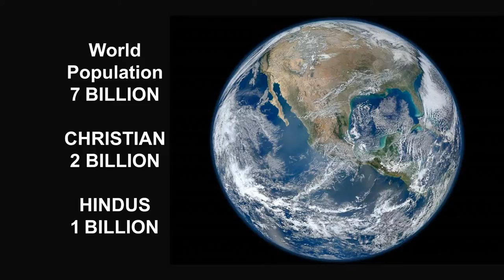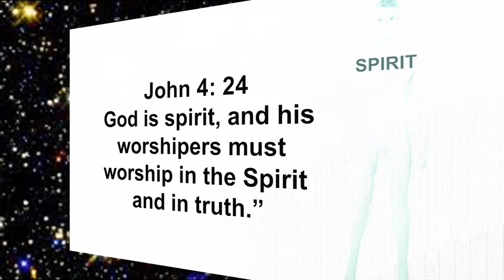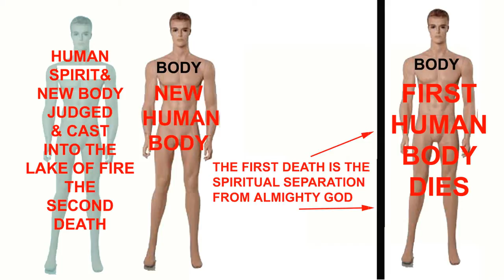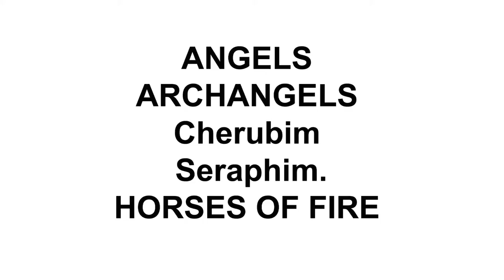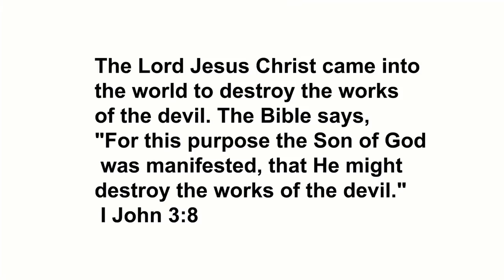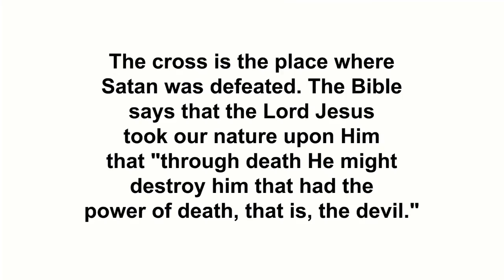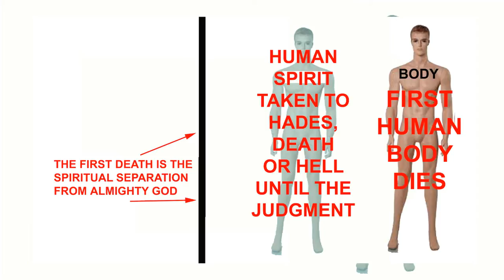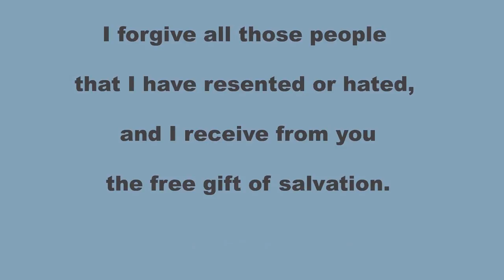HOW A HINDU CAN BECOME A CHRISTIAN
Hello Neighbor
As you know we each have roughly 7 billion neighbors on this same planet. The roughly 2 billion Christians know very little about Hinduism. And the roughly one billion Hindus in the world  knows very little about Christianity.
The purpose of this video is to summarize and explain the main concepts of Christianity without boring you to tears. So if you have questions during this presentation just give me  a call. The most important person in this video is you. Only you can compare what you know about Hinduism to what is presented about Christianity.
Let's start at the beginning. Within Eternity, before anything else existed, a Spirit, we call Almighty God existed. In the eternal darkness before creation Almighty God divided Himself into three persons. We identify these persons  as The Father, the Son and the Holy Spirit. The Person of the Holy Spirit divides Himself into 7 manifestations.